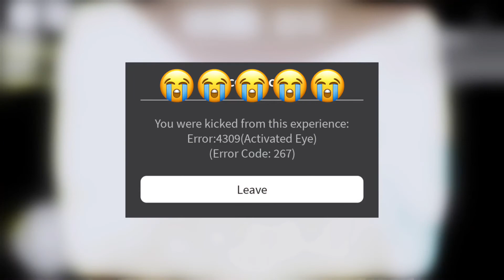Here Is Why You Should Not Play “No Players Online” (Game link in description)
No Players Online is the scariest game on roblox

If your seeing this comment the word: Database